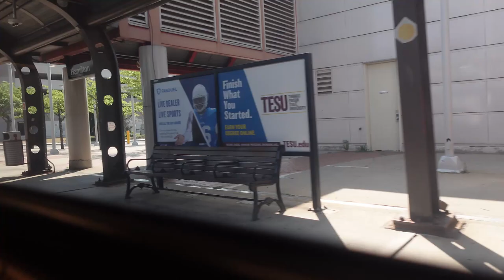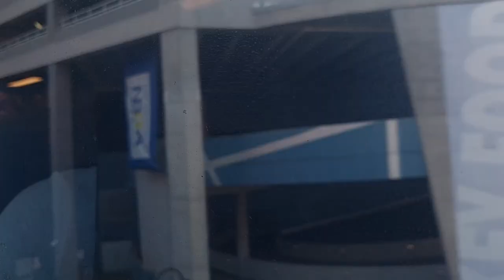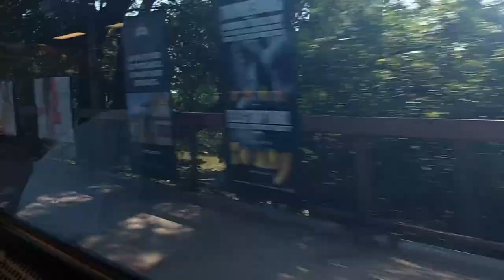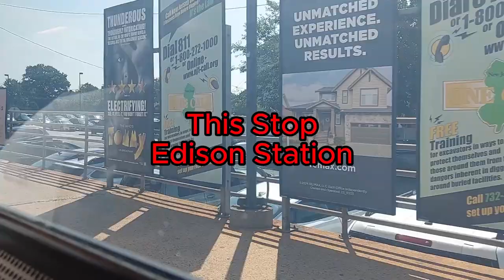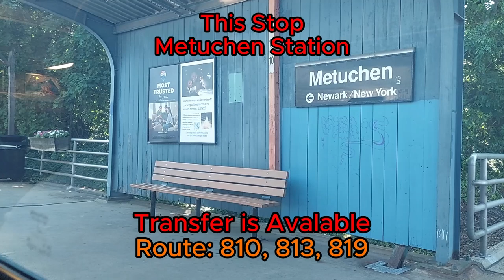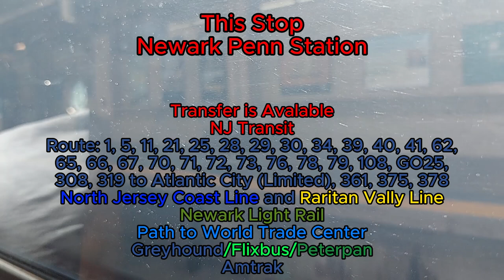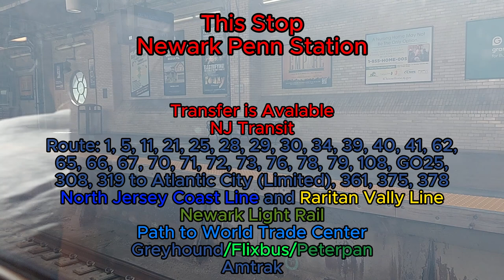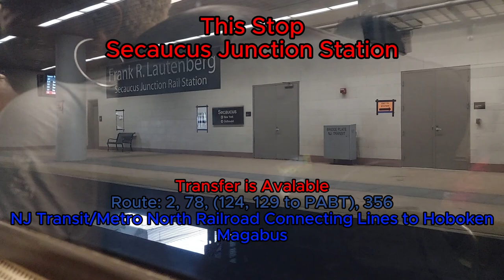NJ Transit Northeast Corridor Line Express to New York Penn Station (Full Ride)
This video was recorded since Tuesday July 16, 2024